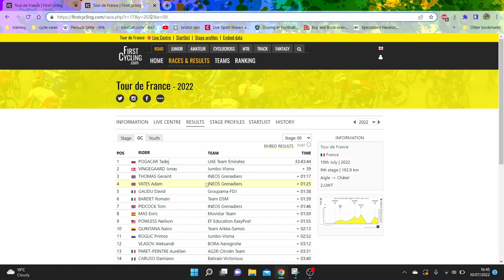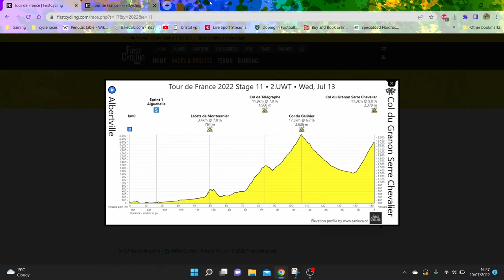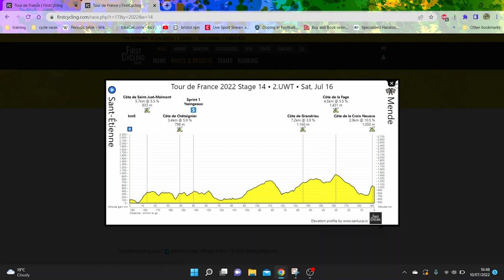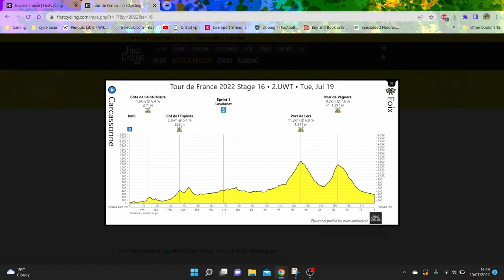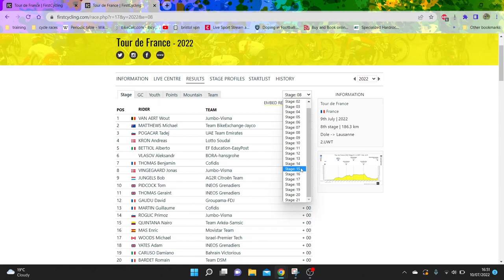How to beat Tadej Pogacar ?